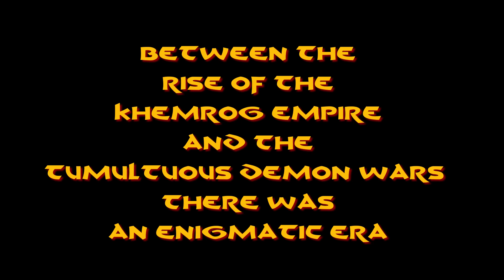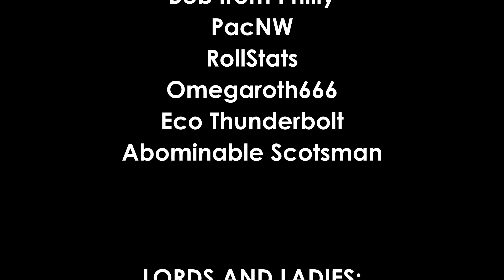High Adventure - S01 ep 14 - epic D&D game play, Dungeons & Dragons actual play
===[ PATRONS ]===

EXECUTIVE PRODUCERS:
Michael Flynn
Erik Stearns
Andrew Busey
Dr. Belz
Harleyfox
TopoMusicale

PLAYERS:
DoD Spec Ops
Matt Hinson
Dirty Samurai
The Most Horrible
Marie Listopad
Blutomus Maximus

MINOR DEITIES:
Mark Gump
Martin Zemanek
Steve Fletcher
Bob from Philly
PacNW
RollStats
Omegaroth666
Eco Thunderbolt
Abominable Scotsman

LORDS AND LADIES:
Mi Be
The Matt
King Fflueder Flam
Mooxhu
MM
Peter Bauernfeind
Heath Martin
FlexDRG
Blayne Allen
Thais M

PATRONS OF THE REALMS:
Doughboyski
John Newberry
Rob Cashwalker
Swithpelt
Vance A.
Scott Maresh
Space Zombie
Nadin Dizdarevic
Phillip
Jeff Boes
Bren B
Rowjimmy21
Kail Melton

LOYAL SUPPORTERS:
Andy J
John Ruden
Bill Carroll

MYTHICAL HEROES:
Tricky Troy